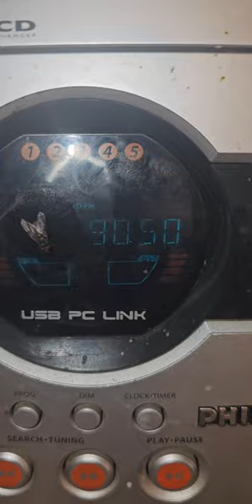new sound system for the rv motorhome